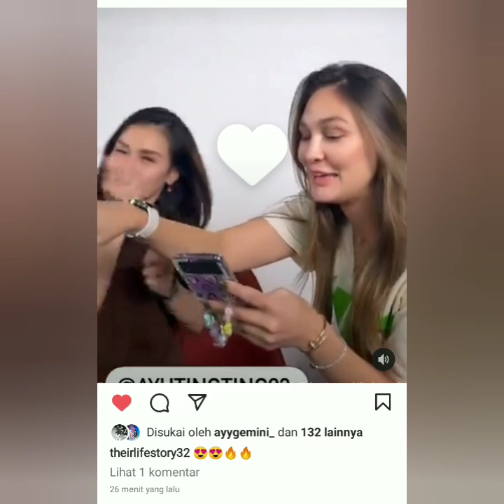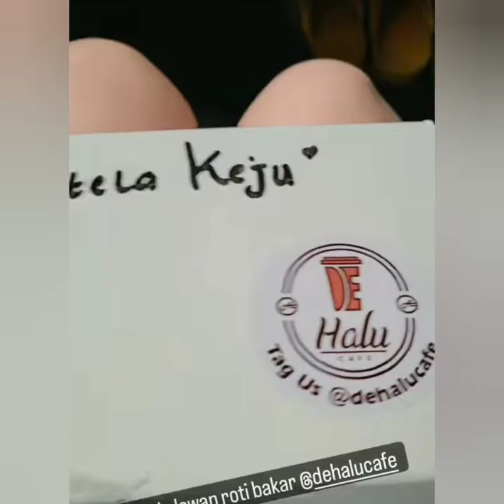AKHIRNYA LUNA MAYA DAN AYU TING-TING COLABORASI SERU DAN BIKIN HEBOH COBA LIHAT INI